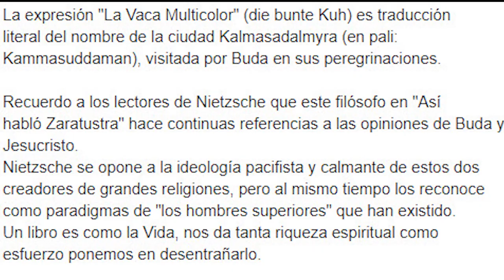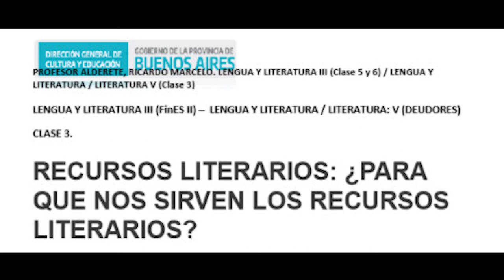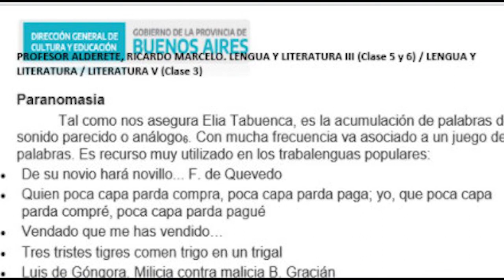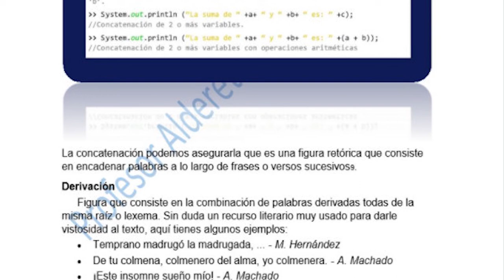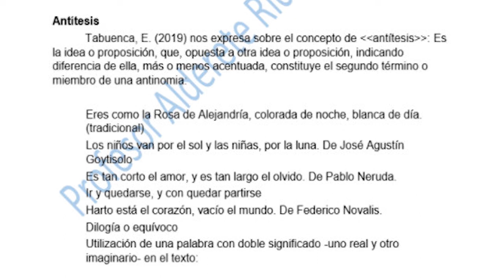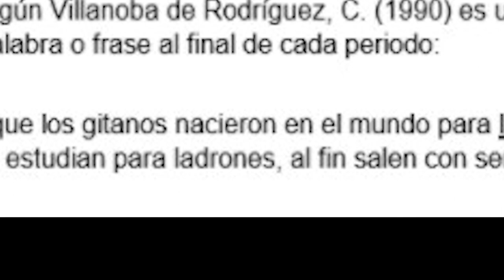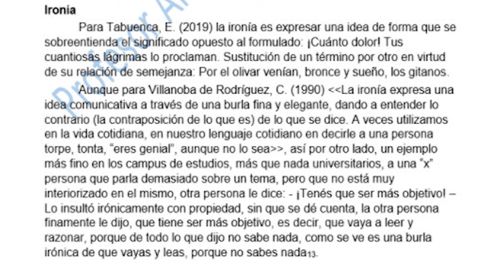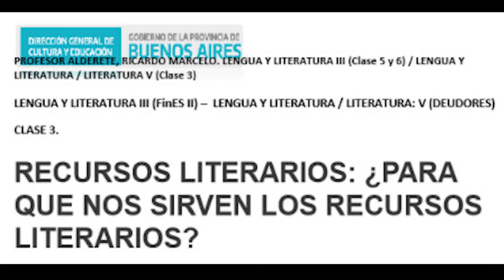Literatura De las tres transformaciones y De los trasmundanos Nietzsche Recursos Literarios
Clases N° 5 y N°6 de Lengua y Literatura III - V y VI. (Grabación de audio del meet, hecho en el día 6 de noviembre, de 2020.

Contenidos: Nietzsche, W. Friedrich, "Así habló Zaratustra. Capítulos analizados:
I) De las tres transformaciones.
 II) De los trasmundanos.

Recursos Literarios (Imágenes y semántica literaria):
1. Aliteración. 2. Onomatopeya. 3. Calambur. 4. Paronomasia. 5. Anáfora. 6. Anadiplosis. 7. Concatenación. 8. Derivación. 9. Epifora. 10. Complexión. 11. Epanadiplosis. 12. Polisíndeton. 13. Antítesis (Previo Tesis) 14. Apóstrofe. 15. Epíteto. 16. Hipérbole. 17. Conversión. 18. Imagen. 19. Interrogación retórica. 20. Ironía. 21. Litote. 22. Sinestesia. 23. Personalización. 24. Símil. 25. Paradoja. 26. Oxímoron. Clases anterior (3 y 4) "Géneros literarios" Profesor: Alderete, R. Marcelo.